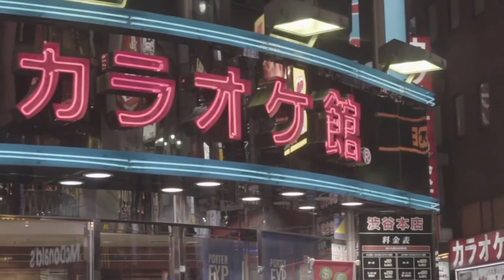Tokyo-The Land Of The Rising Sun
Tokyo the capital city of Japan is located at the head of Tokyo Bay, the prefecture forms part of the Kanto region on the central Pacific coast of Japan's main island, Honshu.Tokyo(Japan) was known as the Global leader in Electronics.

Museums:-

National Museum of Emerging Science and Innovation
Nezu Museum
National Museum of Modern Art

National parks:-

 Chichibu Tama Kai
 Fuji-Hakone-Izu
 Ogasawara
Meiji no Mori Takao Quasi-National Park
 Akikawa Kyūryō
 Hamura Kusabana Kyūryō
 Sayama, Takao Jinba
Takiyama
 Tama Kyūryō